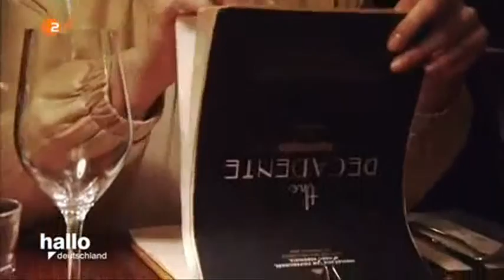29918 rizne cuisine ZDF 160601 hde 436k p5v12 33 10